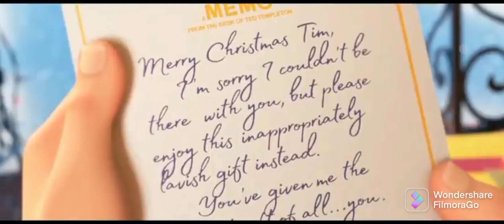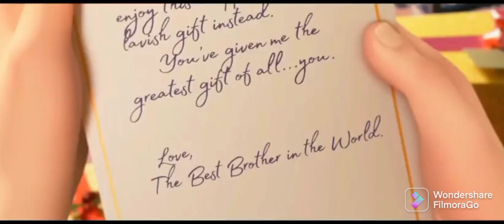words of encouragement to stay happy | Together we stand | Tabitha | StaCi